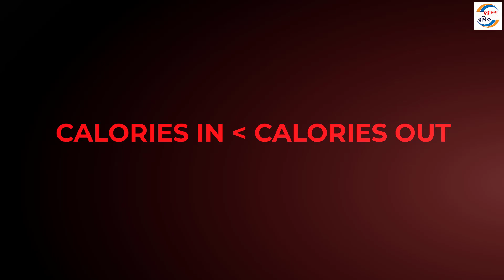চর্বিহীন সুন্দর পেট পাওয়ার সহজ উপায় | lose belly fat and extra body weight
আপনাদের সবাইকে স্বাগত আমাদের Youtube Channel রোদস রথিক এ, আমরা এই চ্যানেলের মাধম্যে সারা বিশ্বের অবিশ্বাস্য ঘটনা সহ প্রাণী জগত তুলে ধরি। সব তথ্য বিভিন্ন বই ও নিউজ মাধ্যম থেকে নেওয়া হয়ে থাকে।
ধন্যবাদ - রোদস রথিক